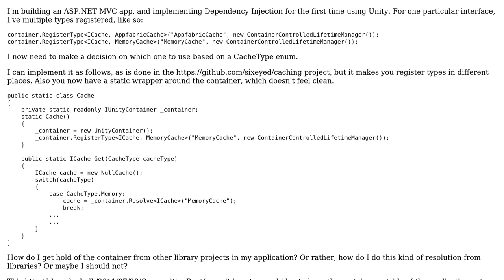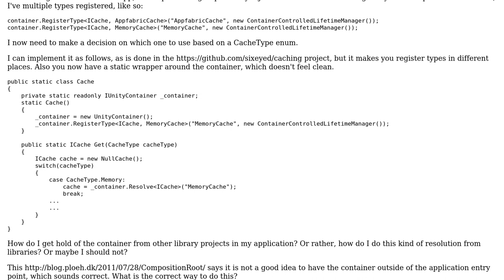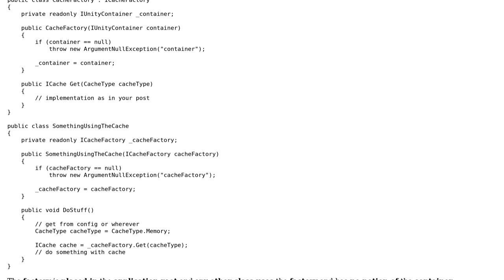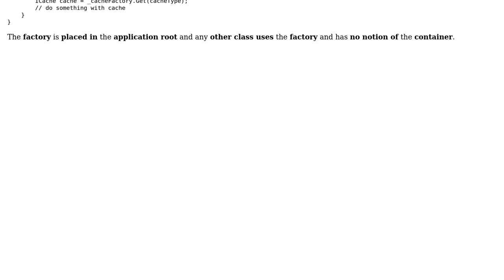Resolving Unity dependency outside of application start, in libraries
With thanks & praise to God, and with thanks to the many people who have made this project possible! You are responsible for your own actions.